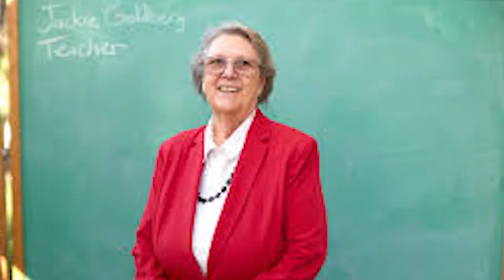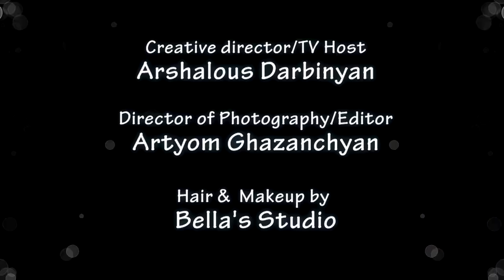Vote Yes on March 5th for Jackie Goldberg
armenian tv / insight tv/